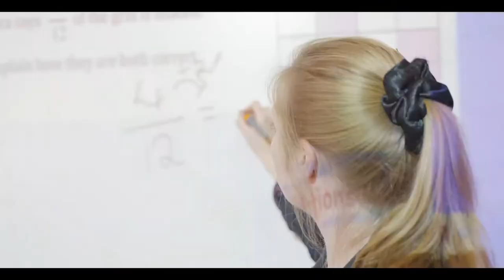Hillside High School Promo 2021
Hillside High School